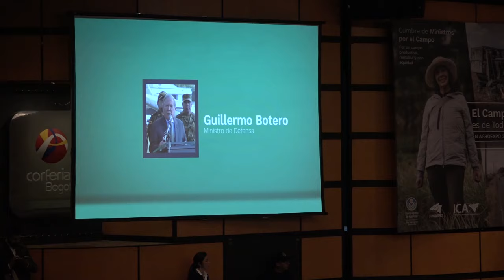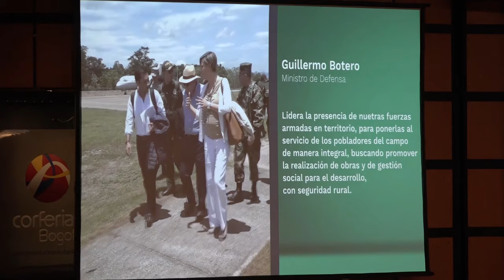El abigeato en 2019 ha disminuido 47 por ciento: Mindefensa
Durante los primeros 11 meses hubo una reducción significativa de la inseguridad en el campo, aseguró el ministro de Defensa, Guillermo Botero, durante su participavión en la Cumbre de Ministros por el Campo en Agroexpo 2019.

"En estos meses de trabajo se le ha dado toda la importancia a la seguridad rural, porque las ciudades se alimentan de lo que el campo produce y por eso hay que atacar las organizaciones subversivas" destacó Botero, durante su intervención.

El Ministro de Defensa también se refirió a una circunstancia que afecta de manera significativa la ruralidad: el abigeato.

"La Ley 1944 de 2018 fue aprobada por el Congreso y, gracias a esta aprobación, el abigeato simple y el agravado tuvieron un incremento en la penalidad de 72 a 144 meses", explicó. De hecho, el Ministro resaltó que los resultados en el campo han sido "sorprendentes", pues en lo corrido de 2019 el número de semovientes hurtados ha disminuido 47 por ciento.

"Hemos pasado de 14.250 cabezas a 7.574 cabezas de ganado, este delito se debe seguir atacando de manera contundente. Hasta el momento se han capturado 177 personas, que ya han sido juducializadas bajo esta Ley", dijo.

Ahora bien, el ministro Botero se refirió al tema de la fiebre aftosa y reiteró que la Policía Fiscal y Aduanera (Polfa) tiene la obligación de atacar el contrabando de ganado entre Colombia y Venezuela para evitar un nuevo brote de esta epidemia vacuna.

"Los ciclos de vacunación están funcionando correctamente y si la Polfa cumple su misión de ser una barrera ente colombia y Venezuela, estoy seguro que vamos a continuar con ese éxito de estar libre de fiebre aftosa", puntualizó.